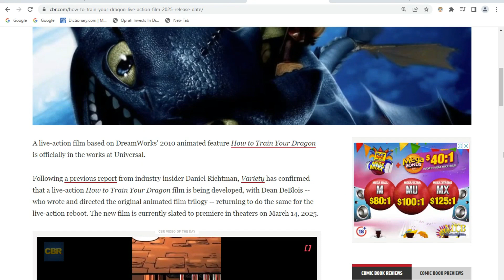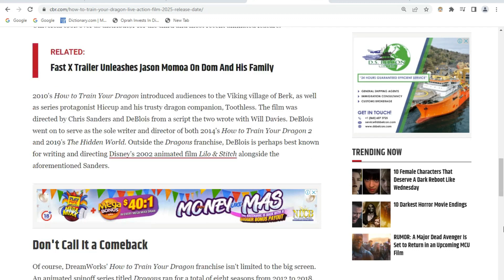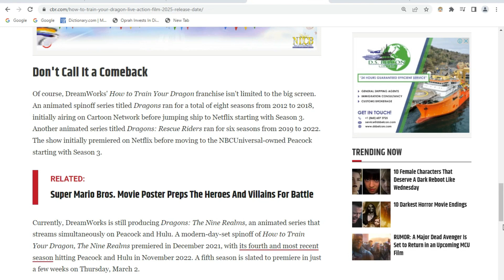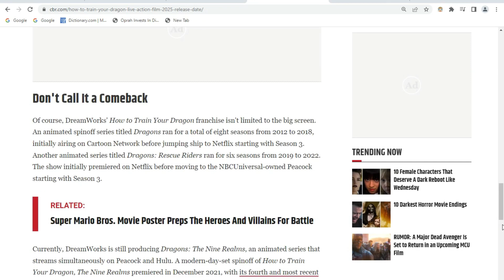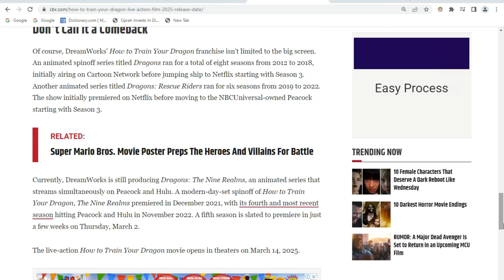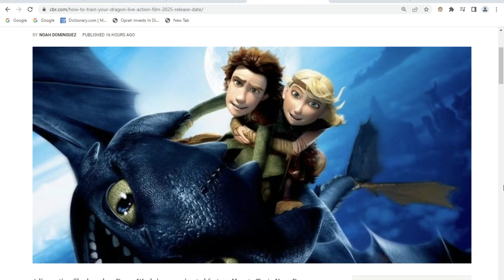How to Train Your Dragon is Getting a Live Action Bastardization....I Mean Remake!!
If you're a fan of the How To Train Your Dragon movies and animated series you might want to go re-watch them before Hollywood gives it the Live Action treatment. Just like Mulan, Death Note, Dragon Ball, Resident Evil and so many other animated movies and series that have been ruined by Live Action remakes this news does not look good for the HTTYD franchise.